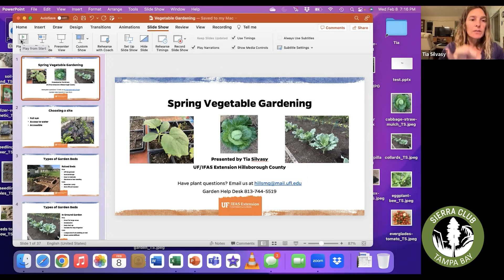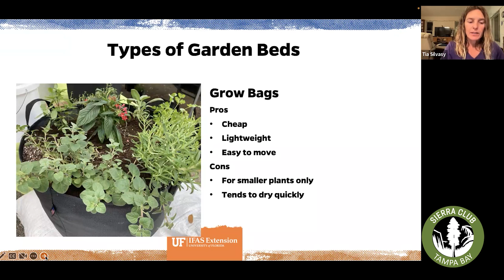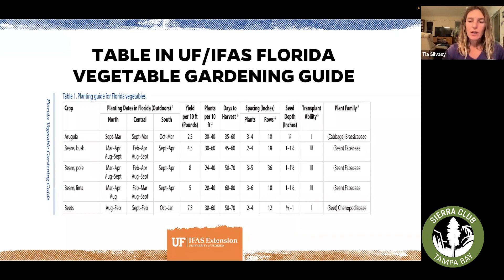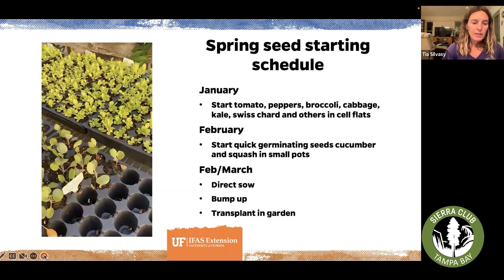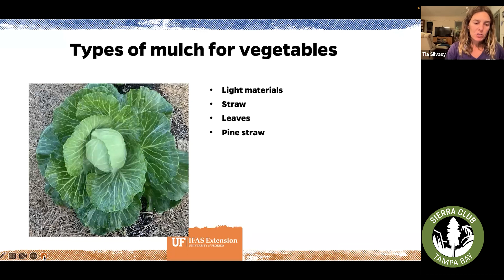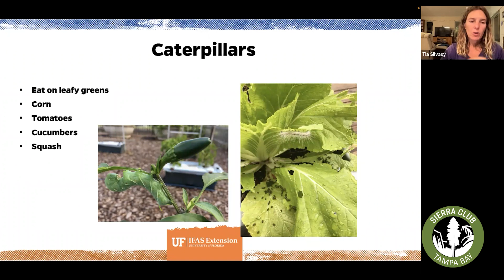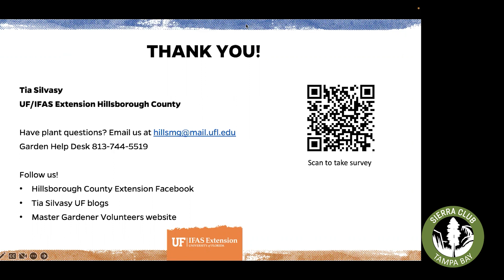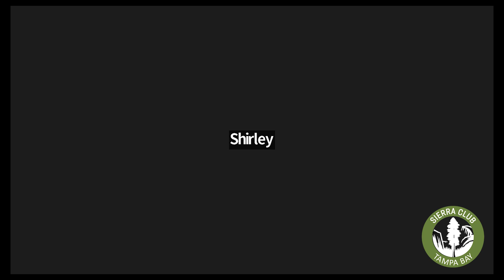Monthly Meeting - February 2023: How to Plant a Vegetable Garden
If you’d like to grow your own vegetables, this is for you!
Including…
 •  Types of garden beds
 •  Soil preparation
 •  What to plant
 •  When to plant it
 •  Seed starting techniques
and more…

Speaker: Tia Silvasy
Tia has been working in the horticulture field for over 30 years. She got her agricultural roots from growing up on her grandparents’ farm in Pennsylvania. Tia manages the Master Gardener Volunteer program and teaches horticulture classes with UF/IFAS Extension Hillsborough County.

Sierra Club has Monthly Meetings via Zoom: Program starts at 7:00pm.

Become a member of the Tampa Bay group of Sierra Club, and take part in the activities around the greater Tampa Bay area. Membership is easy and costs as low as $15.